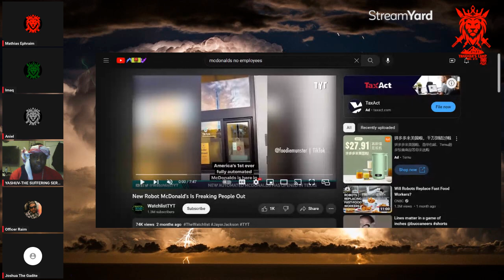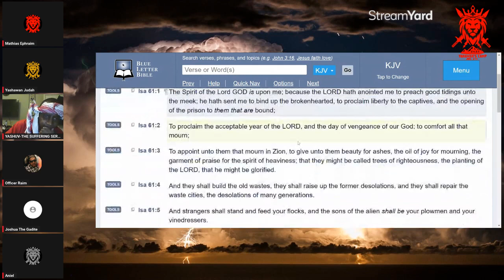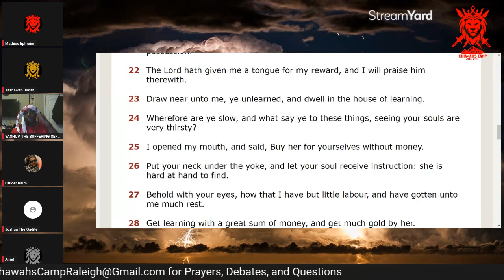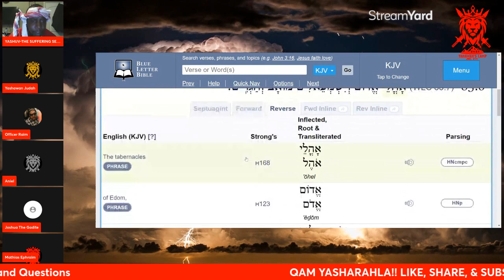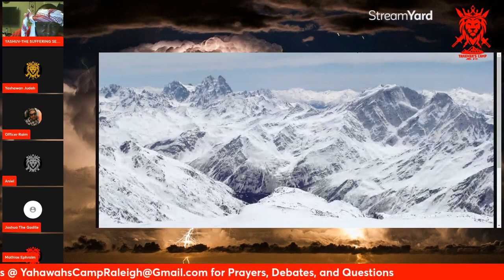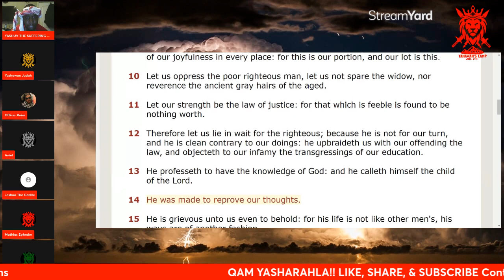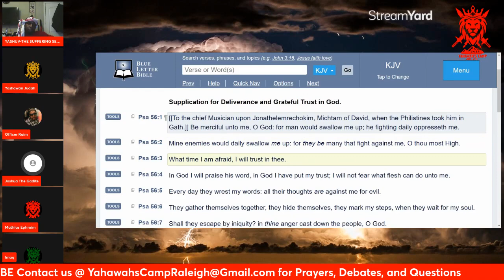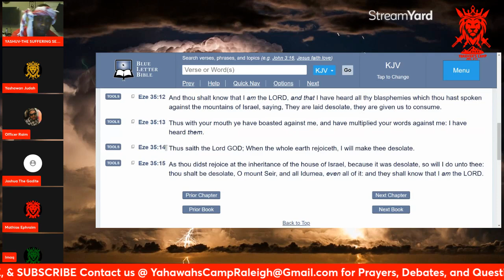For HIS name's Sake, Wednesday Night LIVE!